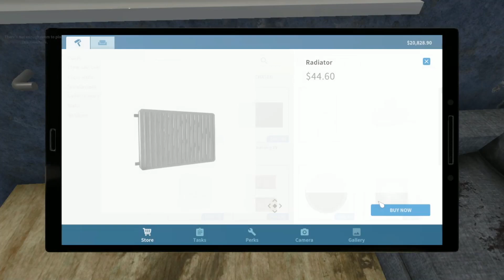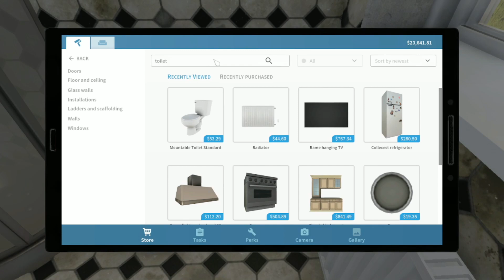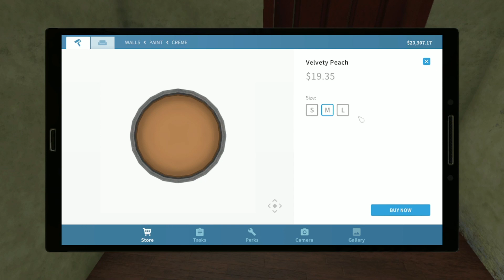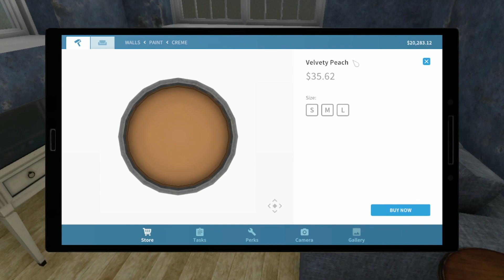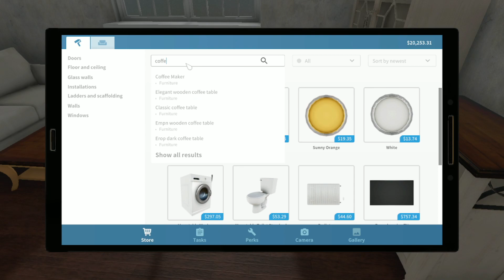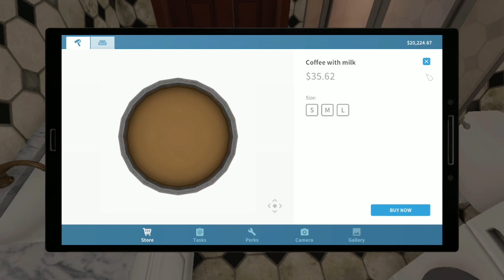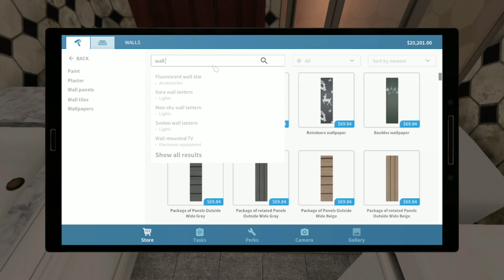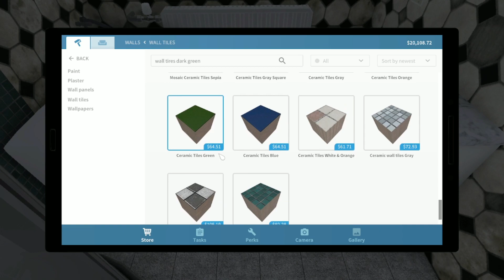house flipper playthrough #3